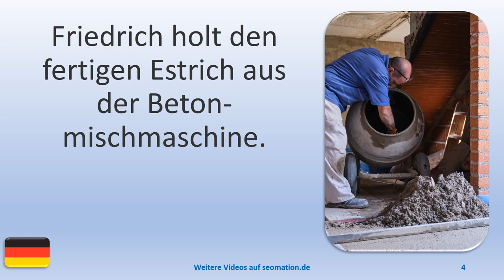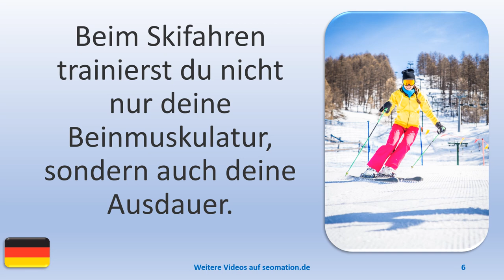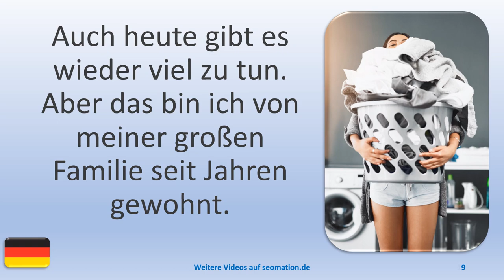▶️9633▶️ Ich lerne Deutsch mit Texten und Bildern in unterschiedlichen Situationen. Lies Info unten!